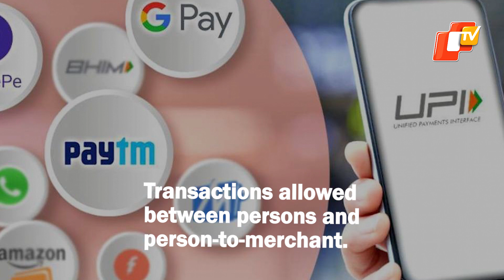RBI to launch Digital Rupee on Dec 1 in four cities